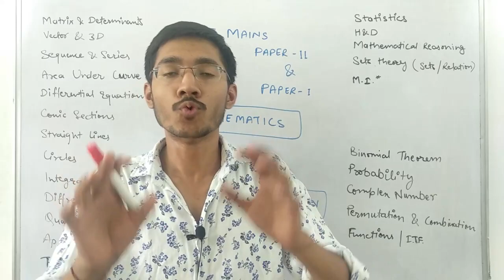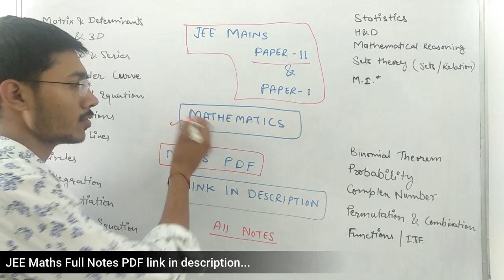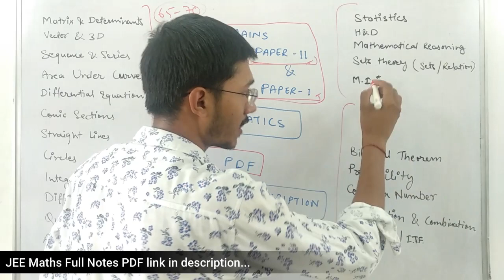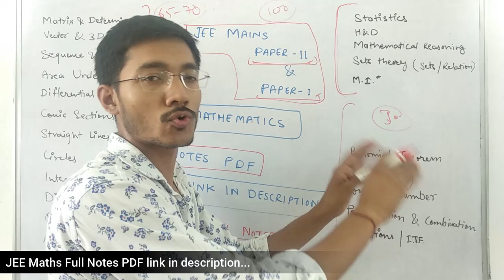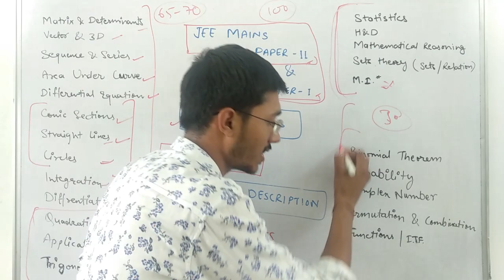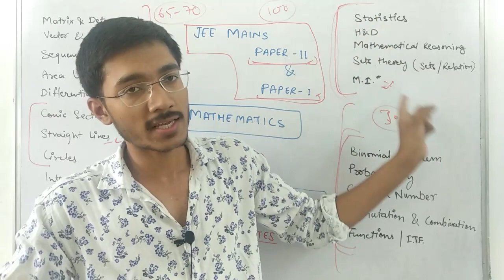Maths Full Notes PDF 🔥 | JEE Mains 2022 Paper 2 & 1 | by sachin prajapat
How to Prepare for NATA & JEE Mains Paper 2 b.arch | Class 11th & 12th | by sachin prajapat